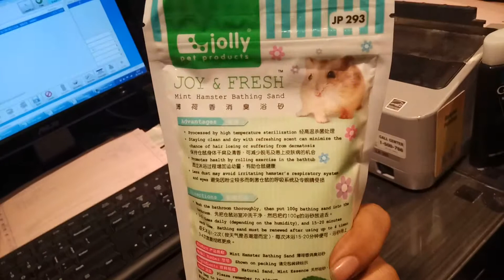Jolly JP293 Joy & Fresh Mint Hamster Bathing Sand 500g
Pasir Mandi Hamster
Pasir Hamster